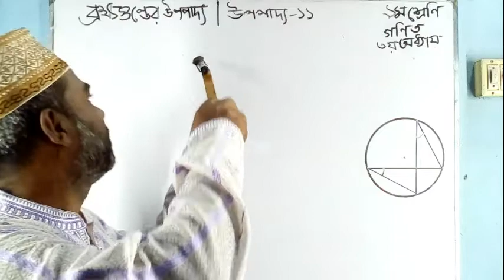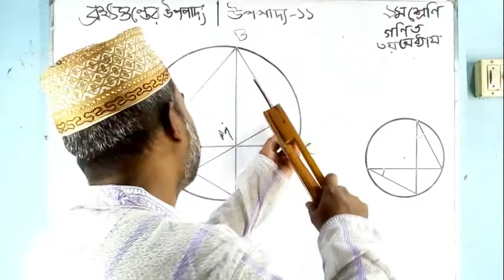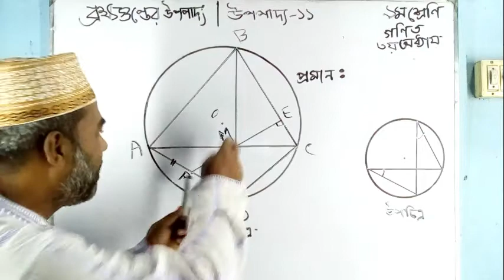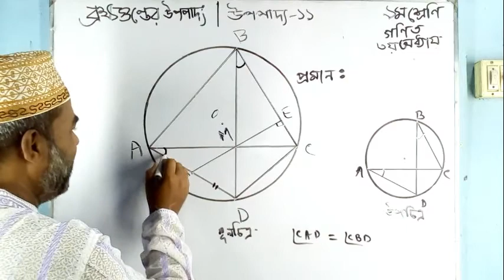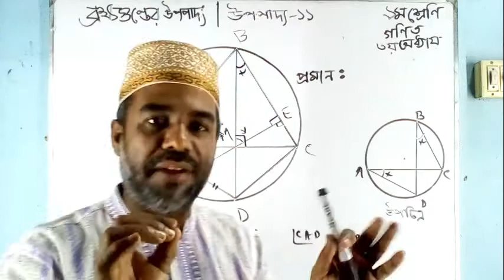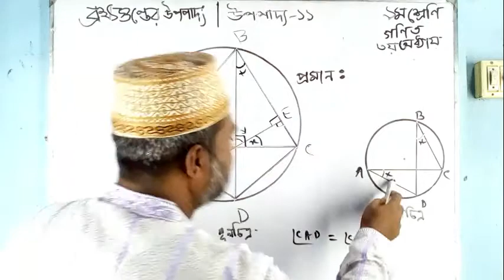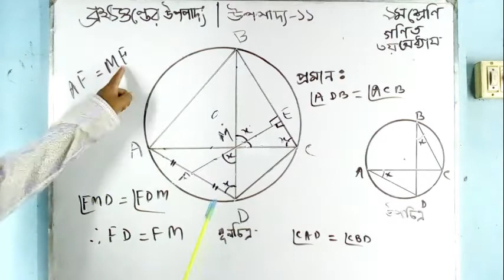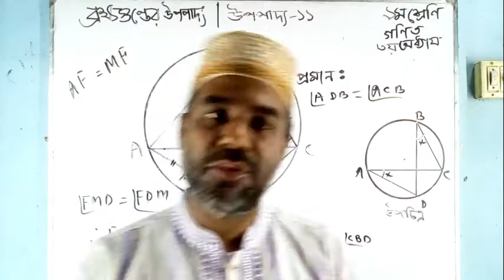৯ম শ্রেনি, উচ্চতর গণিত, ৩য় অধ্যায়, উপপাদ্য - ১১, ( ব্রক্ষ্মগুপ্তের উপপাদ্য )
এই উপপাদ্য ও গুরুত্ব পূর্ণ।  মমনোযোগ দিয়ে দেখ।

Lectured by : Sazarul  Islam  Mazumdar.